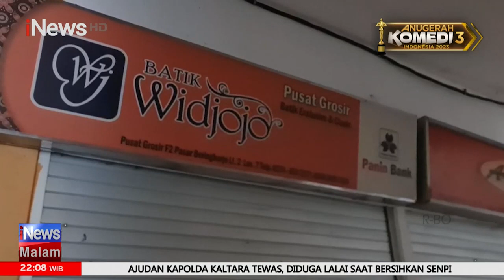Pedagang Konvensional Keluhkan Fenomena Jual Beli Online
Tak tanggung-tanggung, pedagang mengalami penurunan omset hingga mencapai 90%.